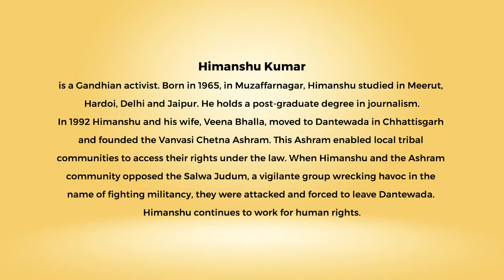Snippets: Ahimsa Conversation # 56 Himanshu Kumar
It is when governments and courts fail to deliver justice that nonviolence loses and violence wins. Gandhian social activist Himanshu Kumar,  who did constructive work among the tribal communities of Chhattisgarh for 22 years, says that it is those who give up hope in the system doing justice who take up arms and become Naxalites. Describing how he was uprooted from Chhattisgarh because of his opposition to the vigilante campaign of Salwa Judum, Himanshu urges people to be fearless and speak truth to power. The greater the darkness, he says, the more a lamp shines so “this is the time for us to shine”.